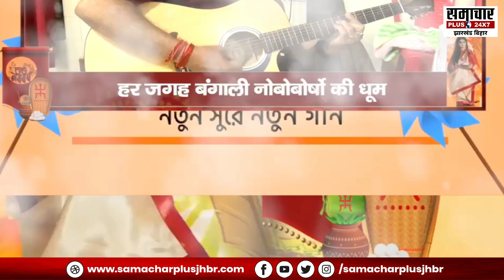रांची में अलग तरीके से मनाया जाता है पोइला बोइशाख, जानिए क्या है Bengali New Year की खासियत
About this Video :- रांची में अलग तरीके से मनाया जाता है पोइला बोइशाख, जानिए क्या है Bengali New Year की खासियत